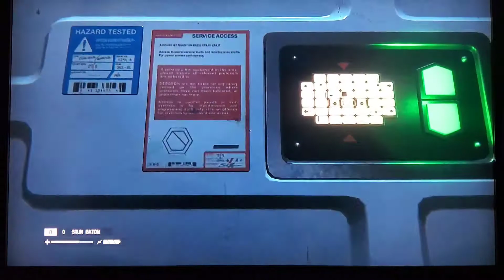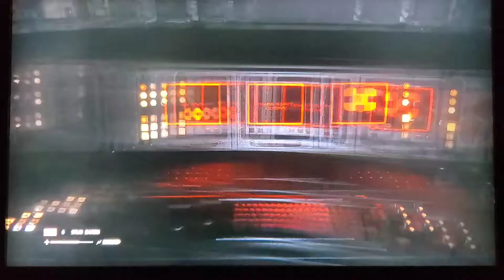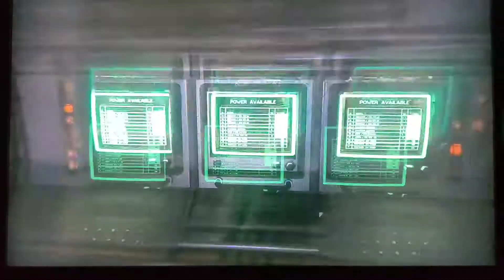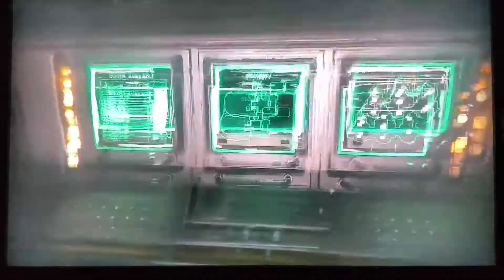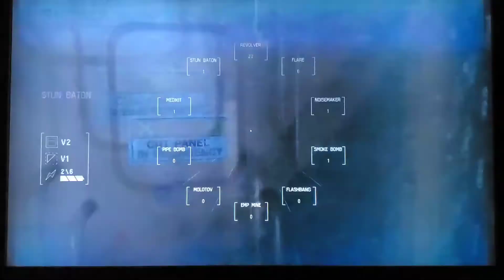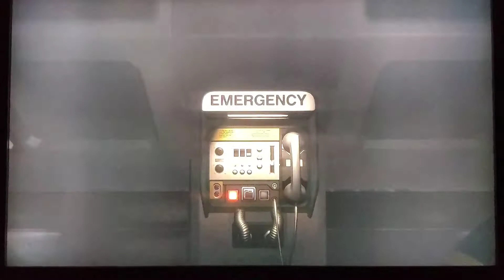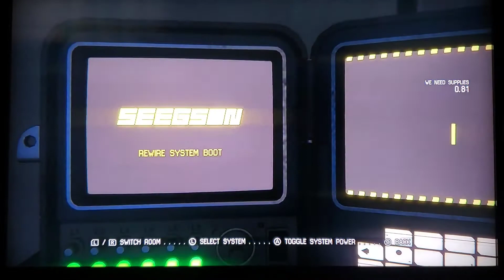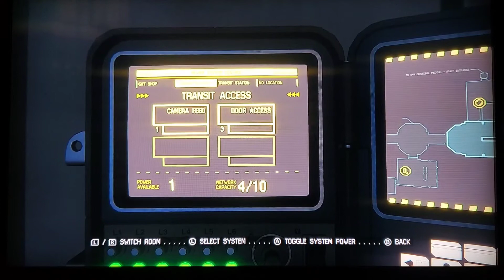Alien Isolation- Screw Hiding.....(gulp): Part 20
Join the Bomb Squad today by:
Liking
Sharing